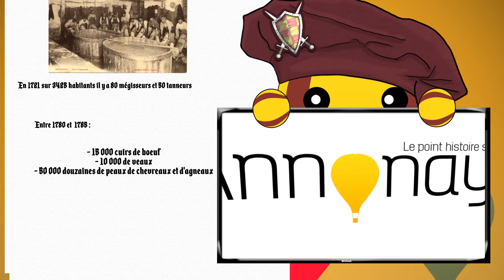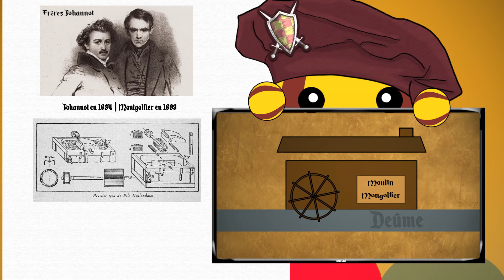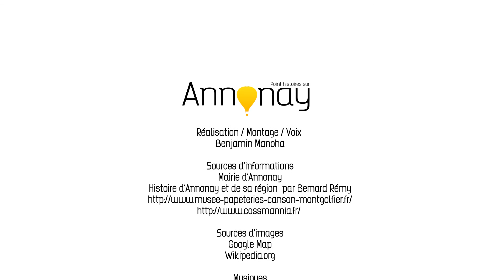Episode 3 Du moyen age à la lumiere